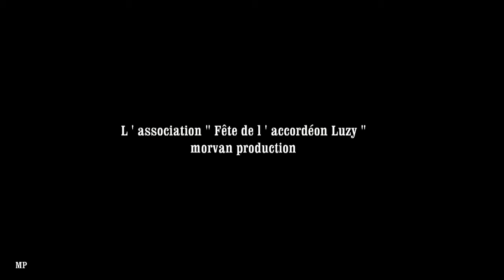Sandrine Lagreulet Jérôme Thomas . Valse .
Fête de l ' accordéon . Luzy . 2014. mp . 2014 .